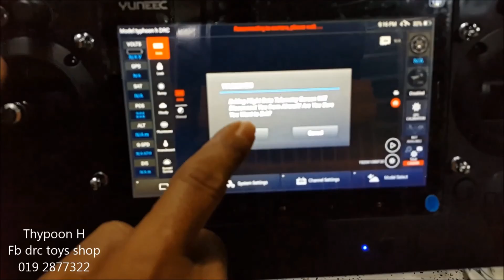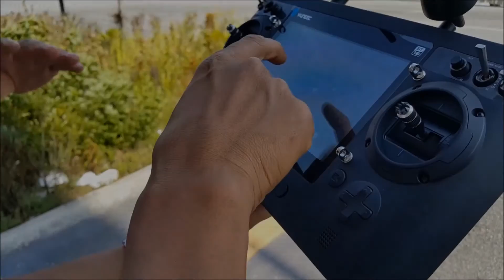Typhoon H gabungan video terbaik drc toys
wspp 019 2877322